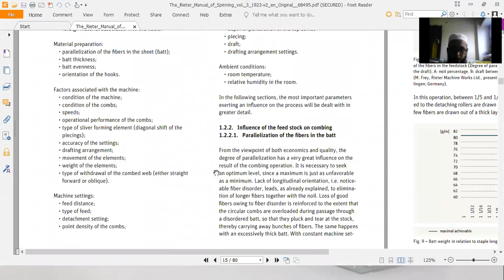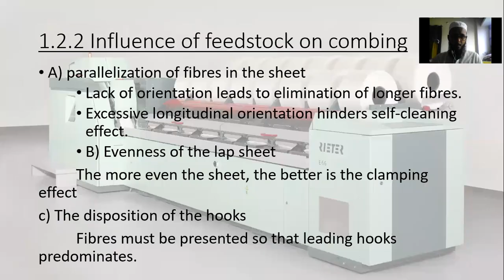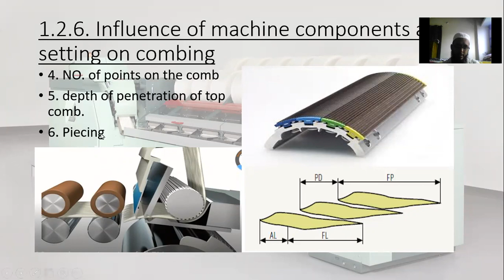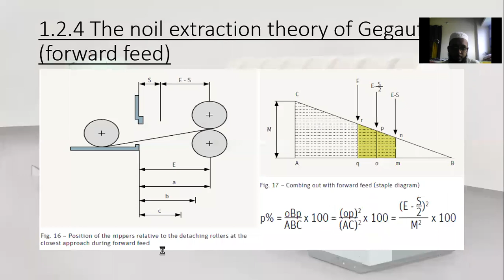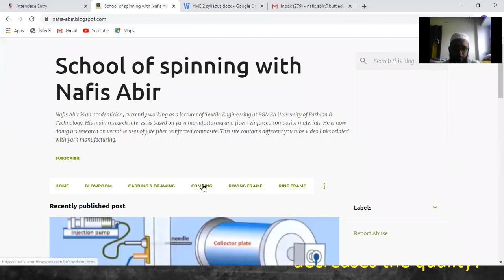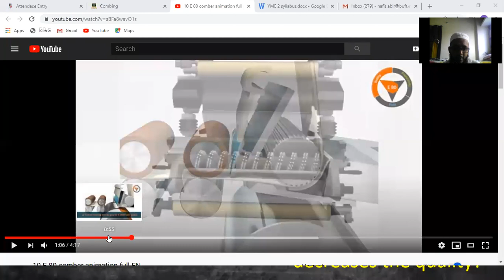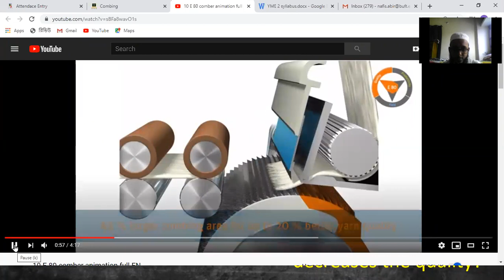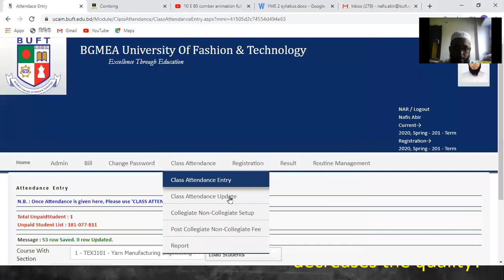Online lecture 4 part 2 - 16.04.2020